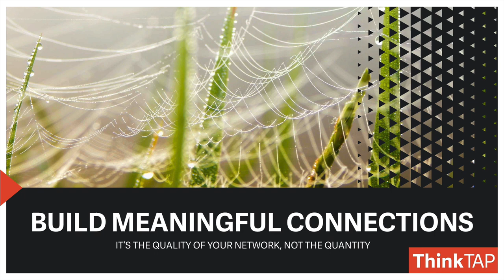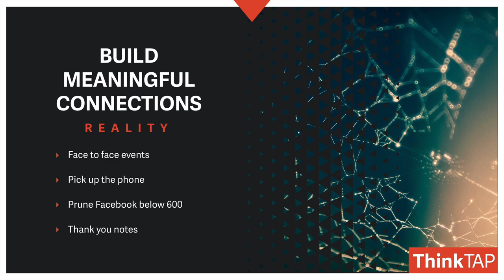Day 04 | New Year Resolutions for Photographers and Video Pros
You need to build meaningful connections. It's the quality of your network, not the quantity of people in it. This is all about being real and having real connections. So attend face to face events, go to networking events, go to industry events, and user groups.